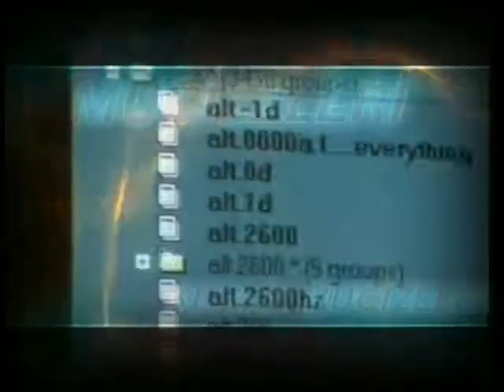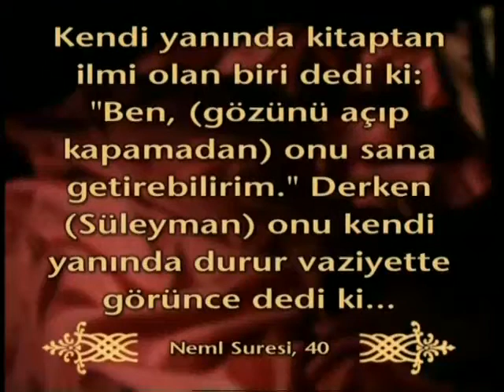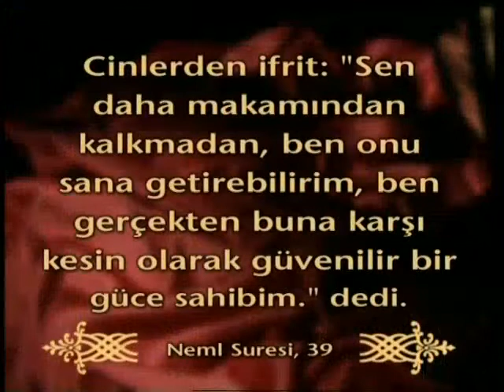KURAN-I KERİM mucizeleri=Madde nakli